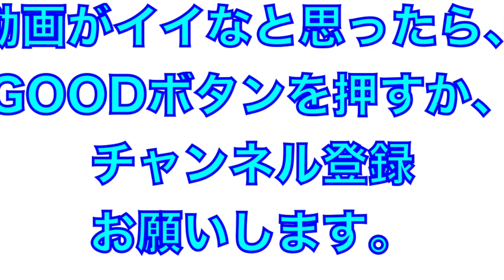公式戦初登板！決勝の明徳義塾戦でナイスピッチング！川竹巧真選手のブルペンと投球練習！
2021年10月
高知県高校野球秋季大会
高知高校
川竹巧真選手のブルペンと投球練習

公式戦初登板でナイスピッチング！